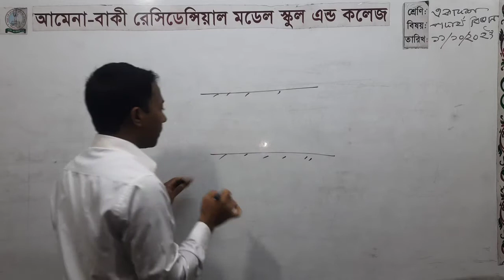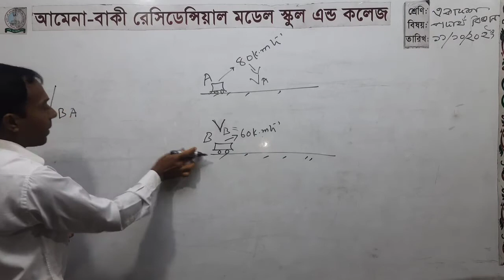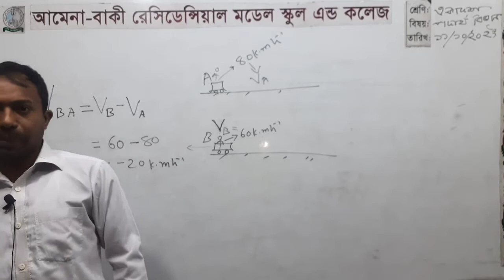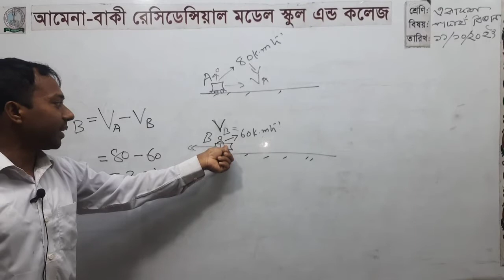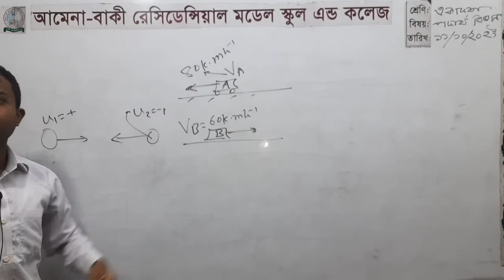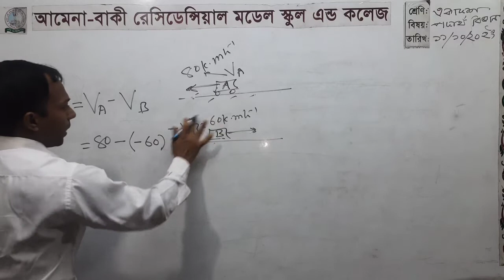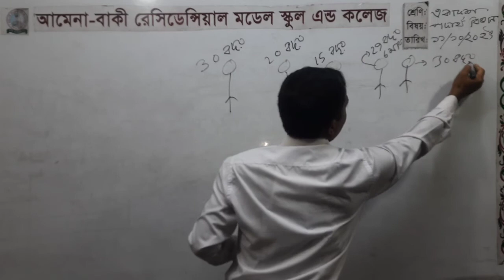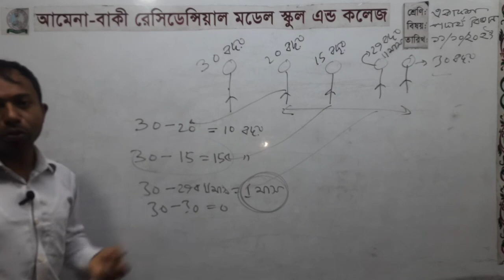একাদশ, বিষয় -পদার্থ বিজ্ঞান